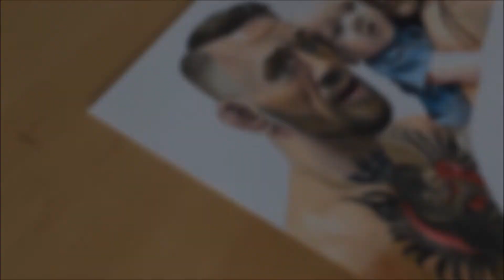Drawing Conor McGregor, Dee & Conor Jr.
Color Drawing of Conor McGregor, Conor McGregorJr. & Dee Devlin using Caran d'Ache Luminance Pencils.
Make sure to Click the Notifications Bell to see more Art Content!